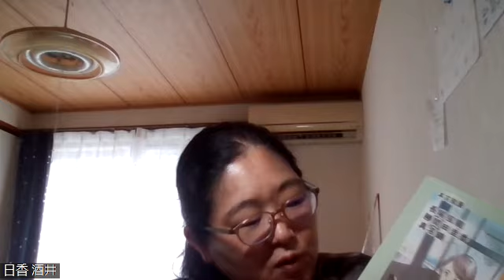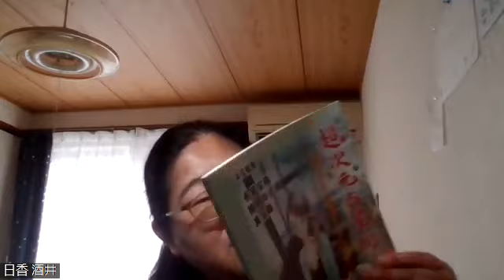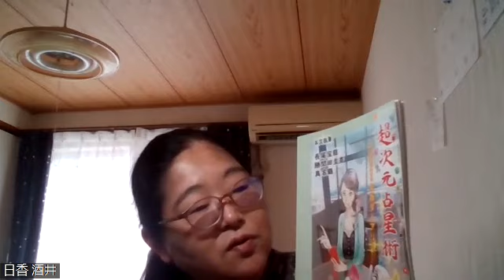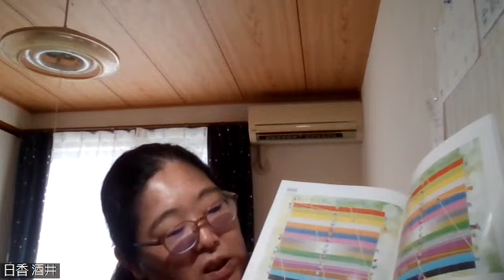超次元占星術®とはどういうものか ～一般的な360度ホロスコープとの違い～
23年版ダイアリー、ご購入はこちらのAmazonページへ。

印刷されてお手元に届く「ペーパーバッグ版」、スマホや端末でいつでも見られる「ダウンロード版」、どちらもご購入できます。ぜひ応援よろしくお願いいたします☆彡